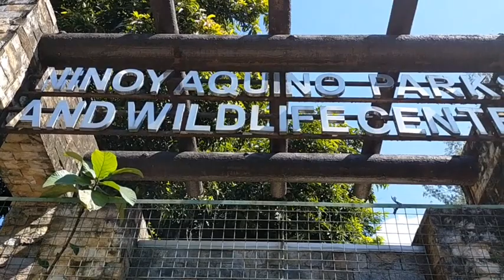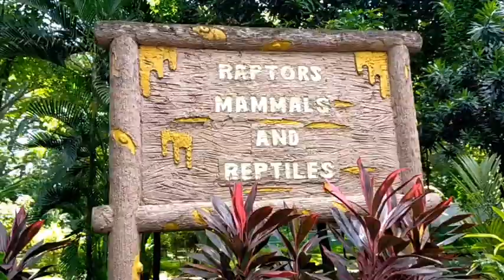WALANG MA UPLOAD NA VIDEO KAYA ITO LANG MUNA @ NINOY AQUINO PARKS AND WILDLIFE CENTER | KUYAWHARAI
Walang ma upload na video kaya ito lang muna @ NINOY AQUINO parks and wildlife center, Quezon City.